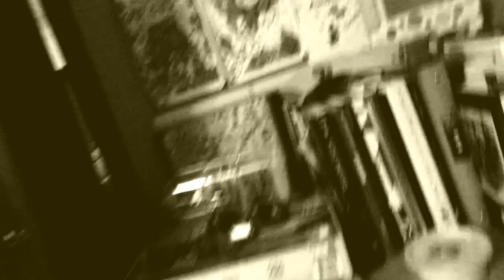IT SOUNDS LIKE A CAT GETTING ANGRY.... - 1/19/19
I upload Monday - Saturday!

-Vlog art by Hope Randall Photography!